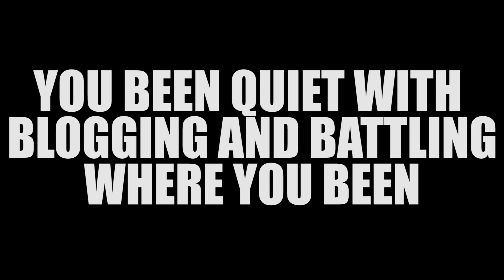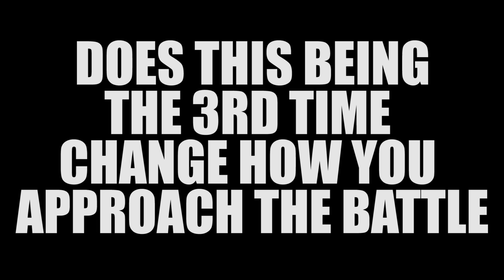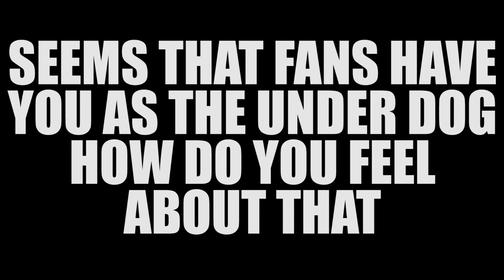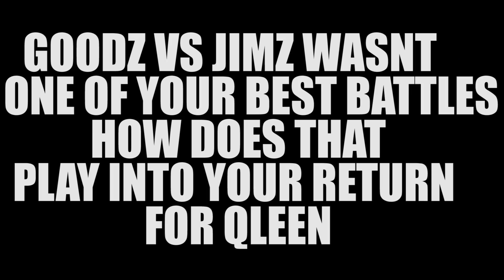JIMZ 5 QUESTION SERIES (THIS SATURDAY) - RBE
JIMZ 5 QUESTION SERIES discussing his upcoming grudge match vs Qleen Paper going down this Saturday. RBE continues to release some of the best RAP BATTLES of 2018 along with blogs & videos.

Follow the Movement:
InstaGram - @rarebreed_ent @itsarp @mrscotch81 @lawrence_rbe